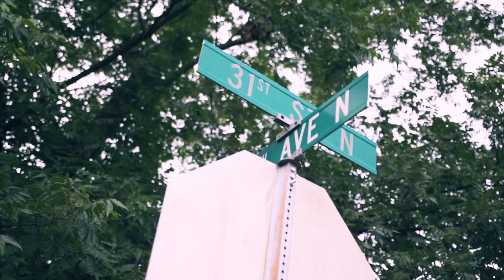JGucci "No Smoke" (Official Music Video)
@KENXLJamz on IG
@JGucci_4 on IG